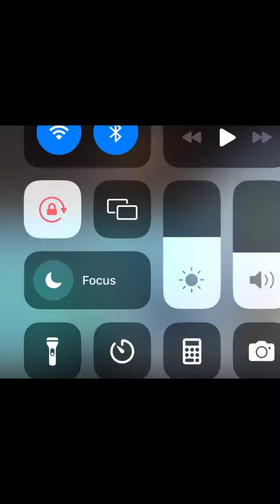Tal_on Best TikTok Of August 2024!